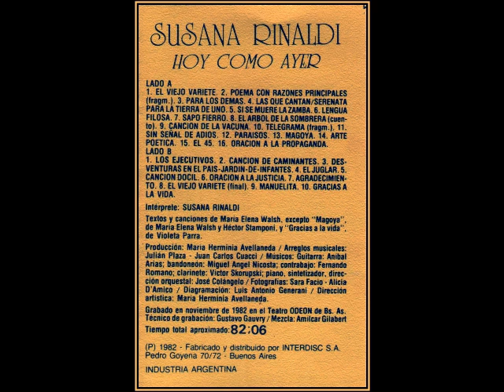Susana Rinaldi, HOY COMO AYER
Susana Rinaldi
HOY COMO AYER
Interdisc 117.005/6
1982

01. EL VIEJO VARIETE
02. POEMA CON RAZONES PRINCIPALES
03. PARA LOS DEMAS
04. LAS QUE CANTAN / SERENATA PARA LA TIERRA DE UNO
05. SI SE MUERE LA ZAMBA
06. LENGUA FILOSA
07. SAPO FIERRO
08. EL ARBOL DE LA SOMBRERERA (cuento)
09. CANCIOON DE LA VACUNA
10. TELEGRAMA
11. SIN SEÑAL DEL ADIOS
12. PARAISOS
13. MAGOYA
14. ARTE POETICA
15. EL 45
16. ORACION A LA PROPAGANDA
17. LOS EJECUTIVOS
18. CANCION DE CAMINANTES
19. DESVENTURAS EN EL PAIS-JARDIN-DE-INFANTES
20. EL JUGLAR
21. CANCION DOCIL
22. ORACION A LA JUSTICIA
23. AGRADECIMIENTO
24. EL VIEJO VARIETE
25. MANUELITA
26. GRACIAS A LA VIDA

Intérprete: Susana Rinaldi
Textos y canciones de María Elena Walsh, excepto "Magoya" de María Elena Walsh y Héctor Stamponi, y "Gracias a la vida" de Violeta Parra.

Producción: María Herminia Avellaneda / Arreglos musicales: Julián Plaza - Juan Carlos Cuacci / músicos: guitarra: Aníbal Arias; bandoneón: Miguel Angel Nicosta; contrabajo: Fernando Romano; clarinete: Victor Skorupski; piano, sintetizador, dirección orquestal: José Colángelo / fotografías: Sara Facio - Alicia D'Amico / diagramación: Luis Antonio Generani / dirección artística: María Herminia Avellaneda
Grabado en noviembre de 1982 en el teatro Odeón de Buenos Aires. Técnico de grabación: Gustavo Gauvry / mezcla: Amílcar Gilabert